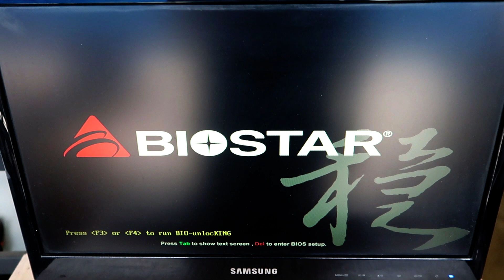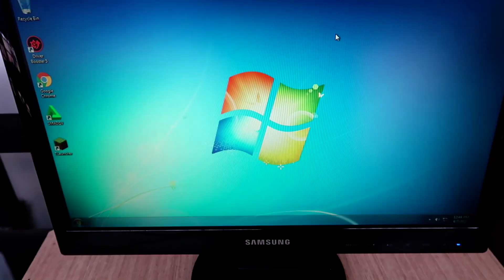CASING HEDON || Part 1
Aktivitas kali ini
mengganti Casing PC lama ke yang lebih HEDON senilai 35rb
Casing lama sudah mulai banyak ERROR nya
Tombol On / OFF, USB Front, jika tersenggol terkadang juga Mati

mari simak dengan seksama ya... selamat menyaksikan
semoga ada hiburannya

Casing 2 biji, yang satunya ada mobo dan Proc C2D dan kabel power
semua HEDON dapat 35rb ( Proc dan Mobo belum di cek ) sedang kabel power masih sangat berfungsi...